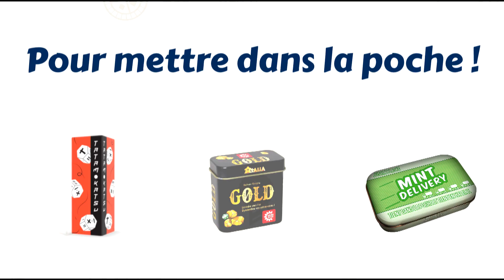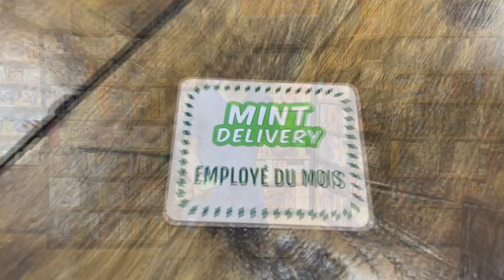Sélection : 3 jeux pour mettre dans sa poche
Il vous est certainement déjà arrivé d'être pris d'une folle envie de jouer, mais de n'avoir pas prévu le coup. Pour ne plus vous faire avoir, suivez les conseils de Corentin, de Sortilèges le Mans, qui a toujours des jeux avec lui. Comme disait presque Tolkien "Même le plus petit jeu peut changer le cours de la soirée.”
Voici donc trois jeux qui à emporter partout dans vos poches !

🏠 Sortilèges ce sont surtout des ludicaires qui vous conseillent avec passion dans chacune de nos boutiques. Pour nous rendre visite, acheter un jeu qui vous a fait envie et nous soutenir ainsi, une seule destination